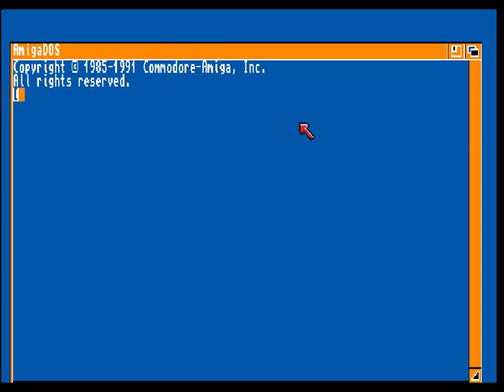AMIGA 600 - Pushover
Pushover jest platformą gra logiczna stworzona przez Red Rat Software i wydana przez Ocean Software w 1992 roku dla Amigi, Atari ST, DOS oraz Super NES. Warto zauważyć, że gra była sponsorowana przez "brytyjskich przekąskami Smiths ósemki (obecnie posiadanych przez Walkers), gdzie fabuła gry koncentruje się wokół  maskotki" Colin Curly ".
Gra składa się z 100 poziomów o rosnącym stopniu trudności, w dziewięciu różnych światach tematycznych. Każdy poziom zawiera kilka połączonych ze sobą platform posiadających szereg "domino". Celem jest, aby zmienić kolejność w domino, tak że za jednym naciśnięciem, wszystkie domina są obalone, otwierając tym samym wyjście do następnego poziomu. Istnieje 11 różnych rodzajów domino, zidentyfikowane przez czerwone i żółte wzory, każde o różnych działaniach.